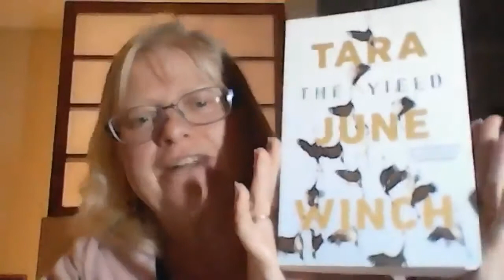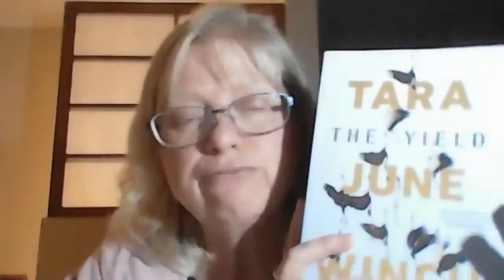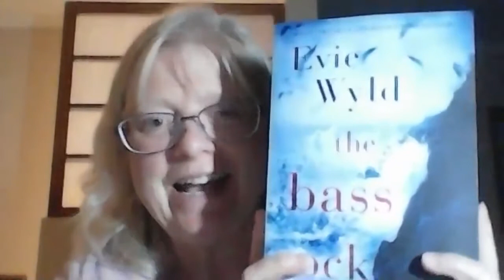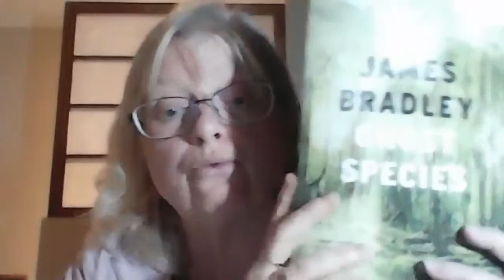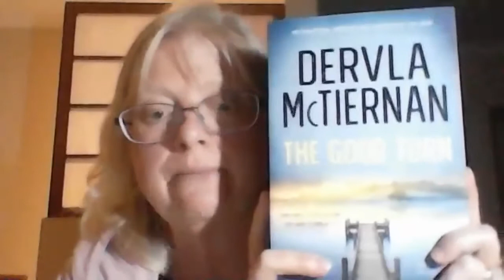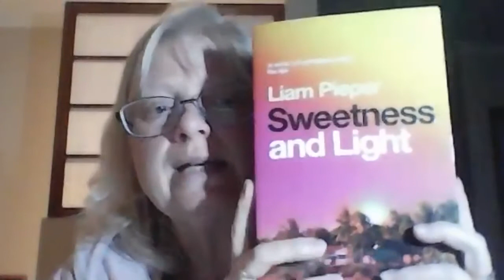Brisbane Literary Mafia - July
If you think that Melbourne or Sydney is the centre of the Australian Literary Scene, you’d better think again, because we know that Brisbane is actually Lit Central. The Brisbane Literary Mafia knows where it is at. Consider many great Australian writers: David Malouf? Ex-Brisbane! Trent Dalton? Brisbane! Anna Krien? Ex-Brisbane! Benjamin Law? Ex-Brisbane! Kris Olsson? Brisbane! Honestly, throw a ball in the Sydney Writer's Festival greenroom and you are bound to bounce off someone from Brisbane.

Krissy coined the term Brisbane Literary Mafia to describe the incredibly supportive and collegial bunch of writers who meet regularly at Avid Reader. The name stuck and now we are going to exploit it.

Join Cass Moriarty and Krissy Kneen with special guest, for what is a regular literary catch up where we discuss issues affecting writers and readers in Australia today. Each zoomcast will feature a different Australian writer (with a connection to Brisbane!) and end with the very popular segment "What is Cass Reading Now?" Cass Moriarty is a voracious reader and if it has been written by an Australian you can bet Cass has read it or that it is sitting on her bedside table.

Join us for the Brisbane Literary Mafia Chat and then put us in your diary for the last Monday every month!